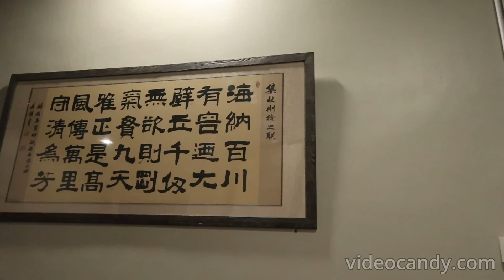马中建交50周年 | “大马女婿”赞叹多元之美 遇捷爱上马来餐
斜杠多重身分，来自中国吉林省的马来西亚女婿——遇捷（56岁），不仅能够完全融入大马的生活，也对马来西亚的多元文化、美食赞赏不已。